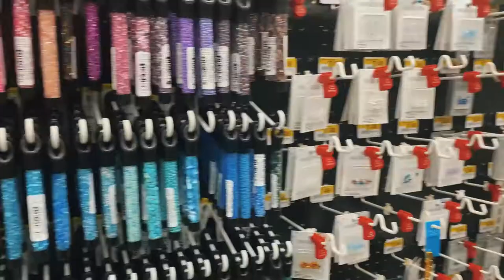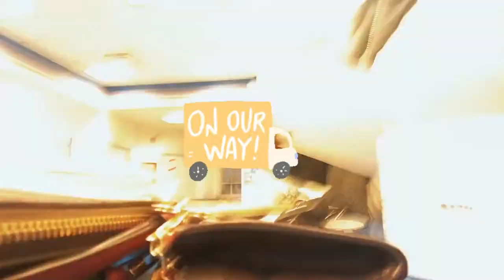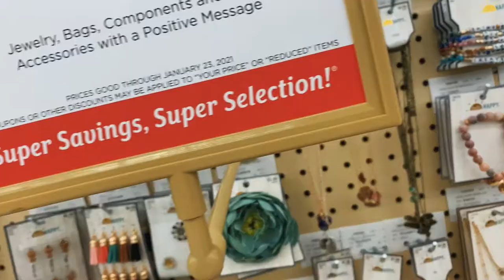Salon Vlog | Day In The Life Of A Hairstylist! | Shipping orders, new inventory & Entrepreneur goals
Hi! Enjoy another Vlog, I have a few scheduled and planned while I take my break. I’m excited to be taking y’all behind the scenes of running a business. This is also a way to hold myself accountable and get shit done.

It’s 2021, let’s get to work! I’ll see you guys Sunday with a new upload.

Leave me a comment of some things you’d want to see. I can’t wait to do my hair-jewelry haul 😍😛

I’ll see you soon in my next video.